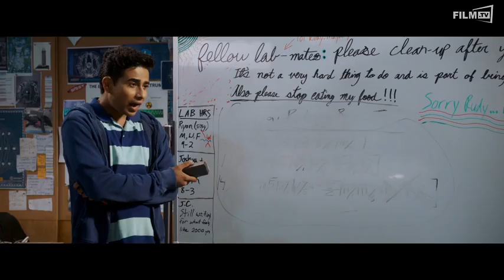Happy Death Day 2U Trailer Englisch English (2019)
Happy Death Day 2U Trailer Englisch English (John Baldecchi, Angela Mancuso, Jason Blum, Samson Mucke - OT: Happy Death Day 2U)

Ganzer Film bei Amazon

Jessica Rothe führt wieder die Besetzung von Happy Death Day 2U an, den Nachfolger von Blumhouses Überraschung 2017. Diesmal entdeckt unser Held Tree, dass es leichter war, immer wieder zu sterben, als die Gefahren, die vor ihm liegen. Happy Death Day 2U.

Handlung von Happy Death Day 2U
Jessica Rothe führt wieder die Besetzung von Happy Death Day 2U an, den Nachfolger von Blumhouses Überraschung 2017 (Split, Get Out, The Purge). Diesmal entdeckt unser Held Tree (Rothe), dass es leichter war, immer wieder zu sterben, als die Gefahren, die vor ihm liegen.

Schauspieler: Jessica Rothe, Israel Broussard, Phi Vu, Suraj Sharma, Sarah Yarkin, Rachel Matthews, Ruby Modine